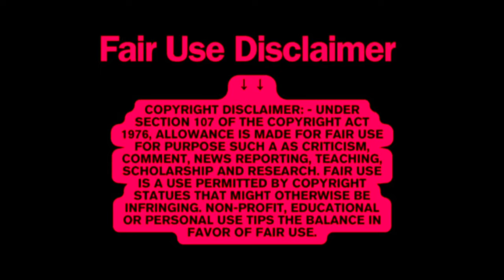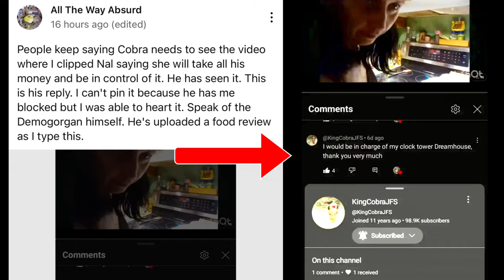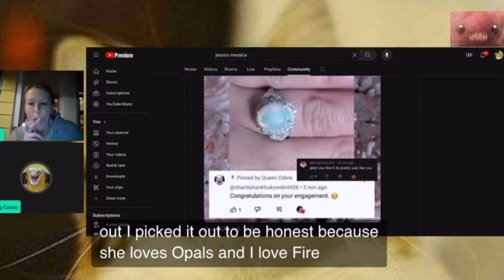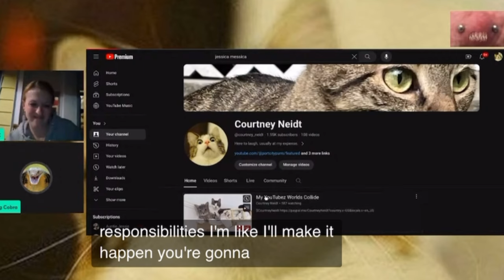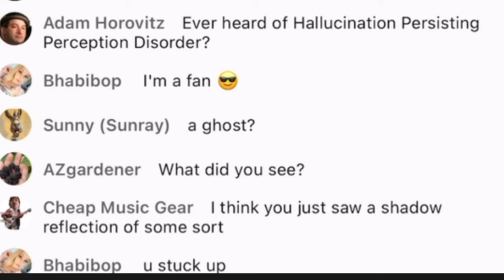King Cobra JFS Got a Trailer, Ring & Talks Babies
Please feel free to reshare and reuse my clips that’s fine always by me 😎 - Kat

Daily Commentary on King Cobra JFS Josh the Gothic Cowboy of Casper Wyoming as well as Queen Cobra formerly known as NakedAndLaughing on YouTube or “NAL” for short Nal sent Noodz to Sjamm and is aligned and supportive of Foodie Beauty fun fact for ya! Enjoy!

I’ll give you some unforgettable clips and cover their love story from beginning to present day and keep up with what each of them is up to. I’m excited to share my thoughts and opinions in this new series on this channel so please subscribe, like, leave a comment and let me know if you’re excited for the first video to drop!